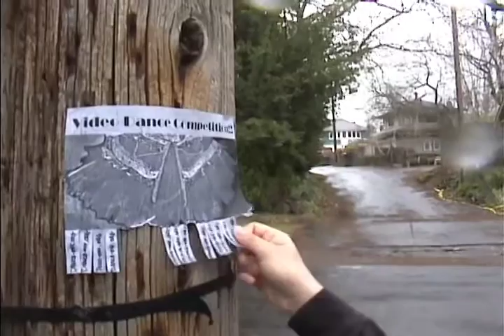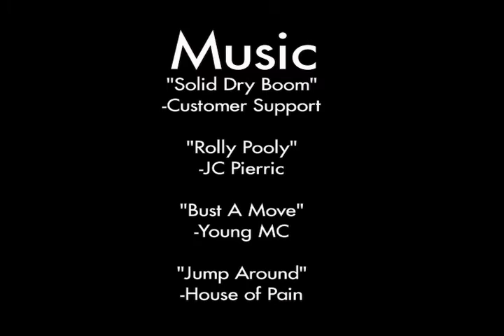Flicker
A film by Sean Bradley and Dena Popova, starring Ozzie Angel.